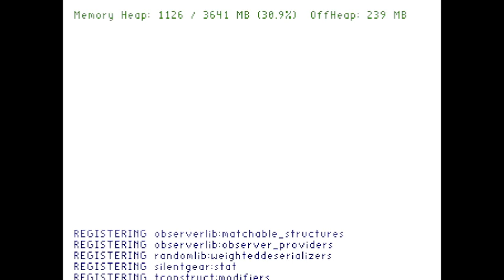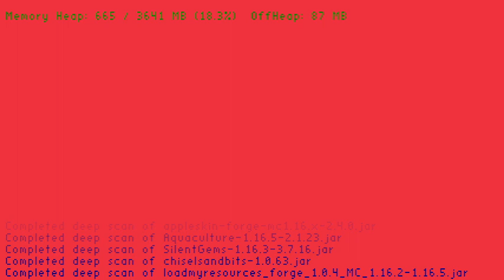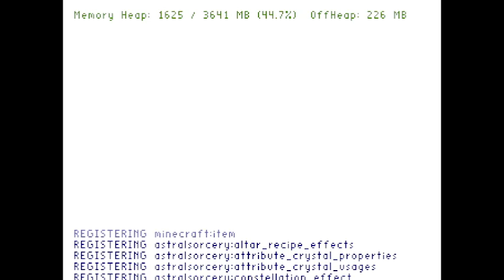one in all oneblock episode 5: Bumblezone is real!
ep1: welcome to a new series about Pink and his new land, BobLand. Uhh, this is connected to GodPlay2. weed.
so yeah.

ep2: bobby died too sad I don't actually give a shit I just didn't have my fucking coffee, so this is cool. I seriously cannot care less.

ep3: weed!!! I live cANEDQ! 🤡🤡🤡🤡🤡🤯🤯🤯🤡🤯🤡🤯🤡🤯🤡🤯🤡🤯🤡🤯🤡🤯🤡🤯🤡🤯🤡🤯🤡🤯🤡🤯🤯🤡🤡🤯🤡🤯🤡🤯🤡🤯AJFHSNSJFXJCK
QLSODLFILDKYSITKROQJCBCJRJGSKJKFJUDUEJDIWIQURPWLQLZNCKSKSDJDJEJXKFJEKSKFJRKEKFKFRIEIPQOQKDOWIFJXKSIFJCJSKWKGJXIWIRJCJSKRJdjKWCJgjjFvHfFThTHFGhgHhGHGJFUFWIPE THAT SMiLe oFf yOuR fAce
You imMaculate disgrace
Cause heaven knows
 Prayer won't save you now
you wear the halo of a saint
to hide the venom of a snake
built your kingdom on a lie

ep4: BobBEe for real, lol.

ep5: Huh? no thumbnail today!